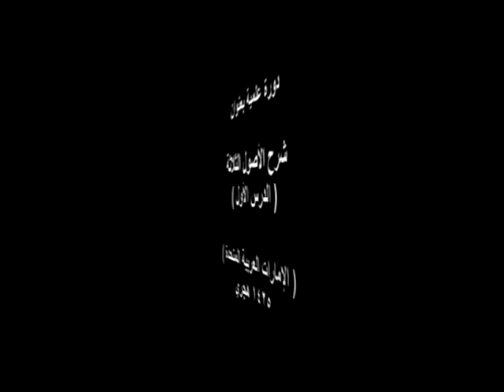الدرس الأول من شرح الأصول الثلاثة ( الإمارات العربية المتحدة ) | 1425 هجري